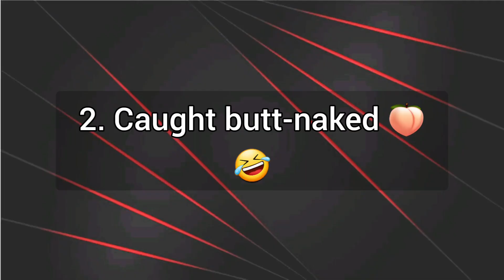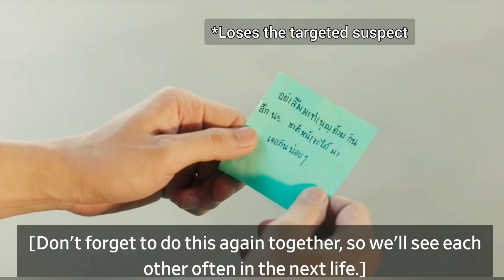13 times Pete's timing was a disaster 🤣 | KinnPorscheTheSeries| Ep 1 to 9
คินน์ พอร์ช เดอะซีรีส์ vegas pete kinnporsche kinnporscheep9 kinnporschetheseries kinnporschecast

All our edits are originally made by our channel. We never use other's edits.